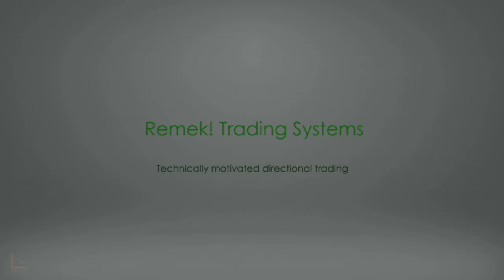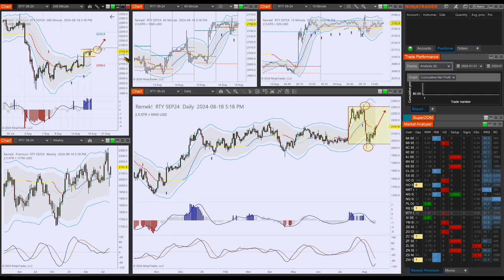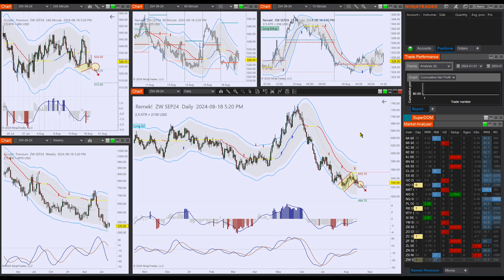Remek! Premium 2024 08 19 - 6A 1R